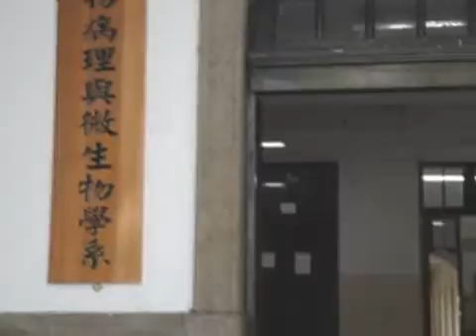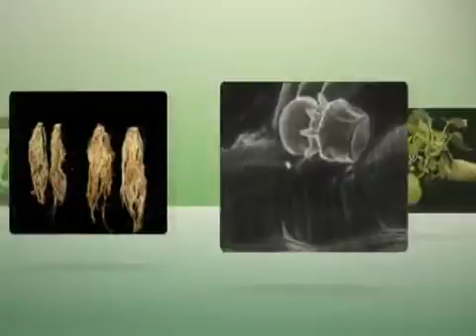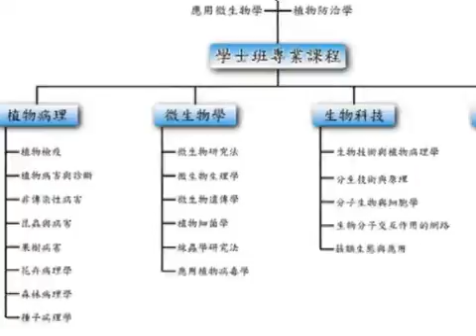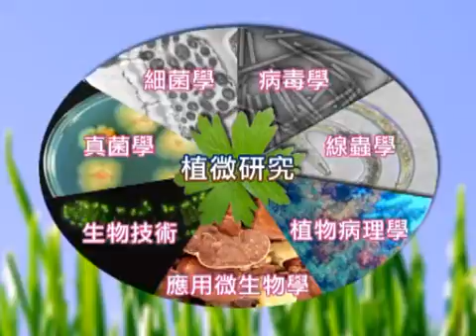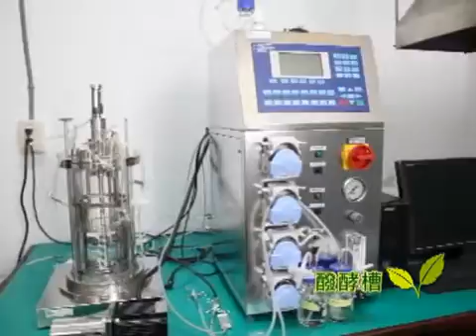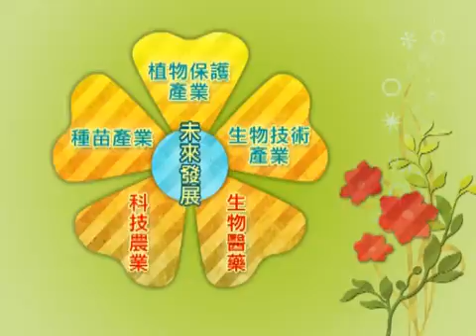PPM.flv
台大植微系簡介